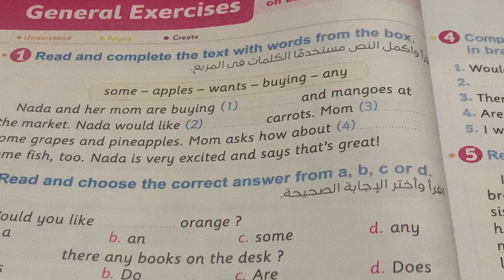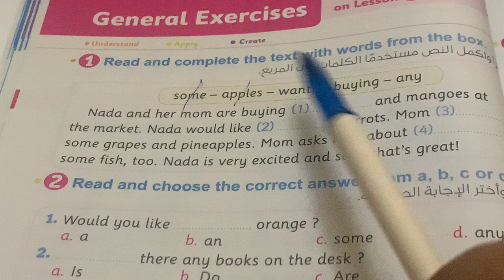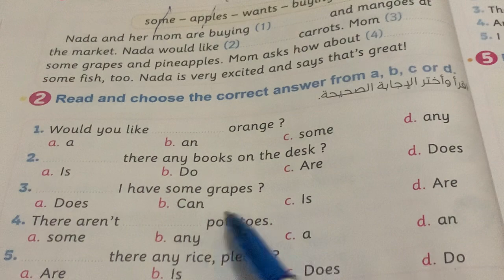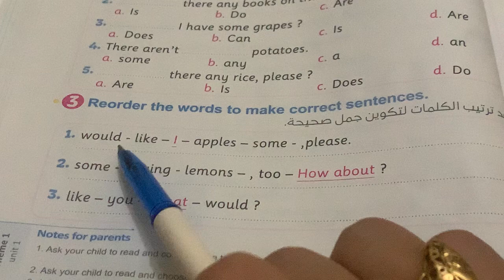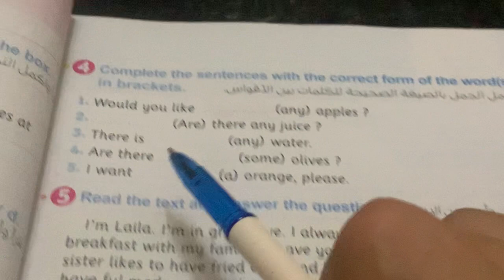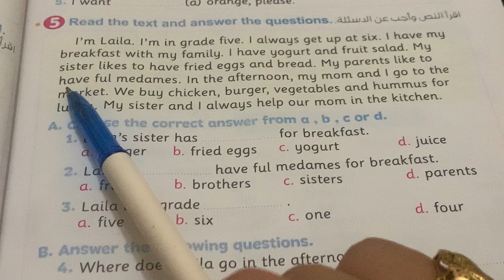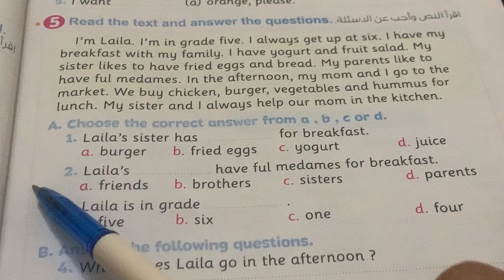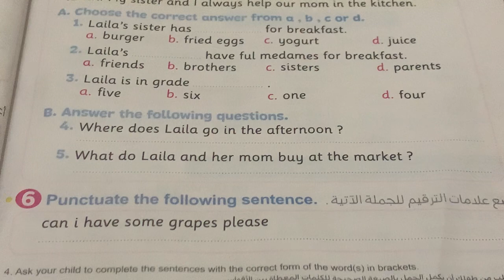حل المعاصر انجليزي الصف الخامس الابتدائي المنهج الجديد 2023 كونكت 5 الوحدة الأولي الدرس الثالث ,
انجليزى _كل_المراحل,
انجليزى _كل_المراحل,
شرح و حل كتاب المعاصر انجليزي للصف الخامس الترم الأول 2023 حل كتاب المعاصر خامسة ابتدائى انجليزي خامسة ابتدائى ترم أول شرح وحل كتاب المعاصر انجليزي للصف الخامس الابتدائي 2023 المنهج الجديد كونكت 5 الترم الأول
الصف الخامس الابتدائي الترم الأول انجليزي كتاب المعاصر سنة خامسة
انجليزي
حل كتاب المعاصر انجليزي للصف الخامس الابتدائي الترم الأول
انجليزي الصف الخامس الترم الأول الصف الخامس الابتدائي الترم الأول انجليزي
حل تمارين كتاب المعاصر الوحدة الأولى انجليزي سنة خامسة
حل اسئلة كتاب المعاصر الوحدة الأولى انجليزي الصف الخامس ترم أول 2023
Connect 5
حل اختبارات كتاب المعاصر الوحدة الأولى انجليزي سنة خامسة ابتدائي ترم أول 2023
المنهج الجديد انجليزي الصف الخامس
المنهج الجديد انجليزي سنة خامسة
 المنهج الجديد كونكت خامسة
المنهج الجديد connect 5
انجليزي سنة خامسة يونت ون
انجليزي سنة خامسة يونت وان
انجليزي سنة خامسة الوحدة الأولى
انجليزي سنة خامسة يونت تو
انجليزي سنة خامسة الوحدة 1
انجليزي سنة خامسة1 Unit
الوحدة الأولى انجليزي الصف الخامس الابتدائي المنهج الجديد
we plant our food

منهج الانجلش سنة خامسة ابتدائي ترم أول  , الوحدة الأولى الدرس الثالث 2023
منهج سنة خامسة الجديد انجليزي 2023
منهج سنة خامسة الجديد انجليزي الترم الأول الوحدة الأولى ٢٠٢٣
منهج سنة خامسة الجديد أنجلش connect 5
منهج الصف الخامس الابتدائي الجديد انجليزي 2023
انجليزي خامسة ابتدائى المنهج الجديد 2023
كلمات الوحدة الأولى انجليزي سنة خامسة المنهج الجديد
 كونكت 5 انجليزي الصف الخامس المنهج الجديدconnect 5
2023 الترم الأول
انجليزي الصف الخامس المنهج الجديد connect 5
2023 منهج الصف الخامس الجديد  انجليزي
انجليزي الصف الخامس الترم الأول 2023 انجليزي
5ابتدائى المنهج الجديد انجليزي الصف الخامس الابتدائي المنهج الجديد منهج الصف الخامس الجديد منهج اللغة الانجليزية للصف الخامس الابتدائي 2023
المنهج الجديد للصف الخامس الابتدائي كونكت 5 المنهج الجديد
المنهج الجديد انجليزي prim5 المنهج الجديد انجليزي
الصف الخامس الابتدائي 2023 كونكت 5 المنهج الجديد الصف الخامس الابتدائي
شرح المنهج الجديد انجليزي خامسة ابتدائى 2023 الترم الأول كونكت 5 /خامسة ابتدائى انجليزي المنهج الجديد
خامسة منهج جديد
منهج الصف الخامس 2023
المنهج الجديد الصف الخامس الابتدائي
انجليزي خامسة ابتدائى الترم الأول 2023
شرح/حل كتاب المعاصر connect plus 5
شرح كونكت بلس سنة خامسة المنهج الجديد كتاب المعاصر كونكت بلس مستر انجليزي سنة خامسة ابتدائي المنهج الجديد 2023تعليم النطق وقواعد اللغة الإنجليزية كاملة من البدايه خالص ضروري اوي ومهم جدا انك تكون عارفها عشان تعرف تقرأ وتتعلم انجليزي صح 😍😍😍😍👍ضمائر الفاعل فى اللغة الانجليزية-Subject  Pronouns. بطريقة سهلة🌿🌿. اتعلم  كل حاجة عن الضماير الشخصية